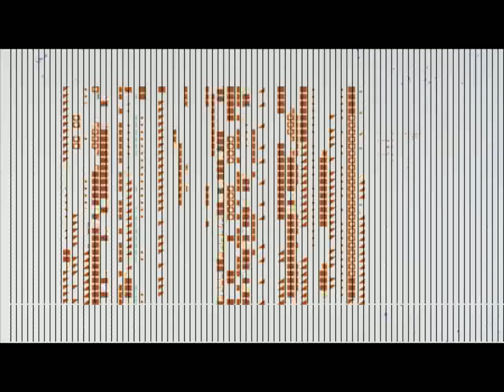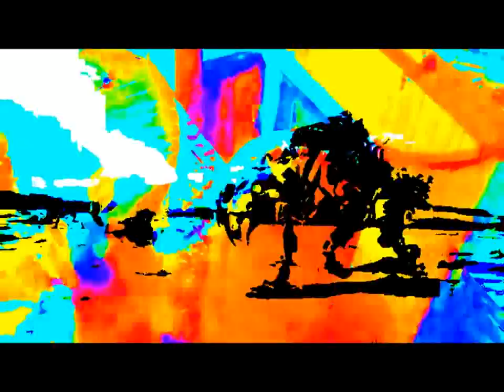Quotidiens Extreme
Bo, Ceri, Chris and Nick